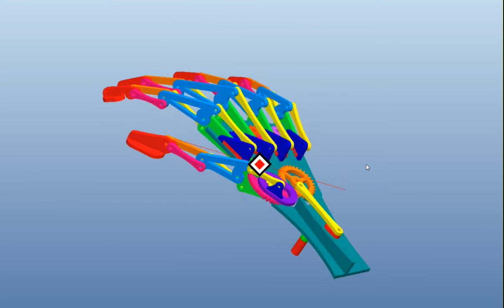Automaton Hand- CAD Assembly